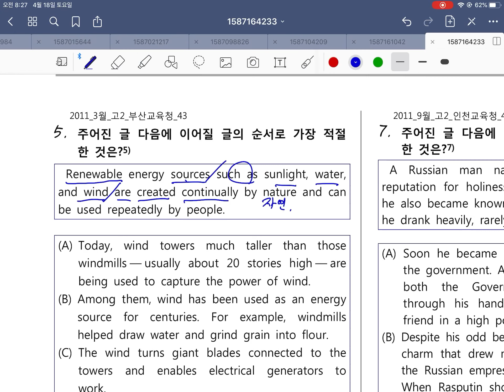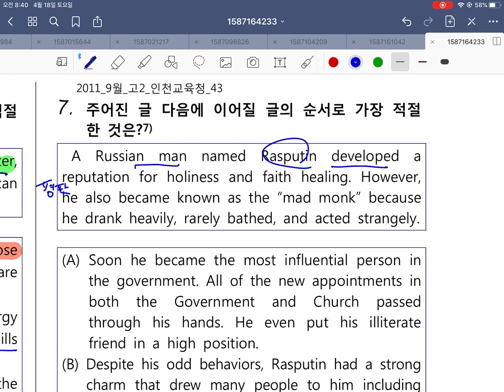유형별독해 순서 하